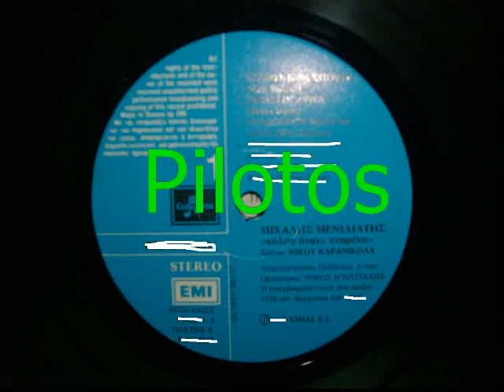ΟΤΙ ΑΝΑΨΕ ΘΑ ΣΒΥΣΕΙ - ΜΕΝΙΔΙΑΤΗΣ ΜΙΧΑΛΗΣ